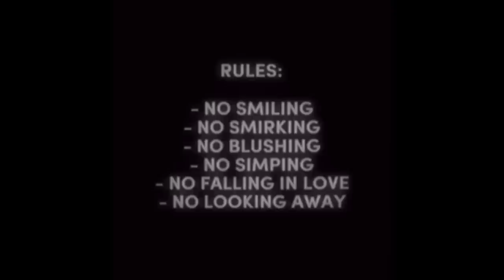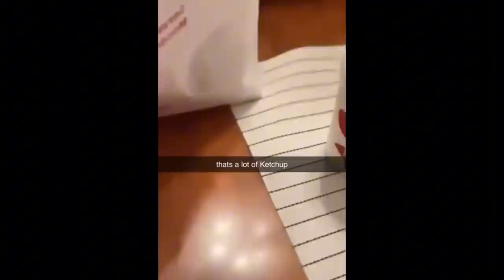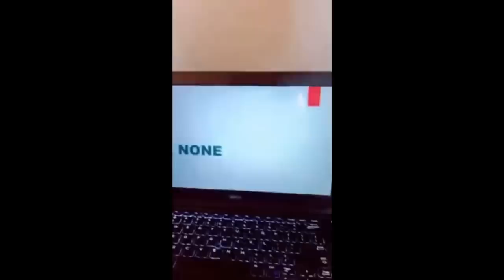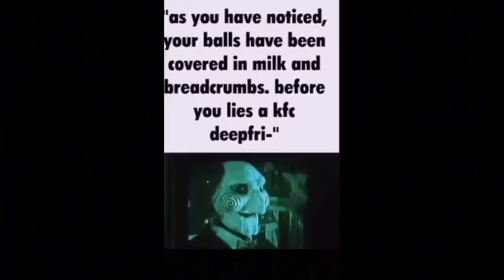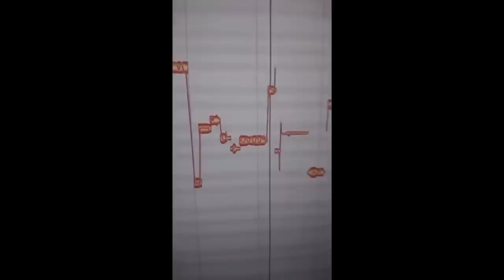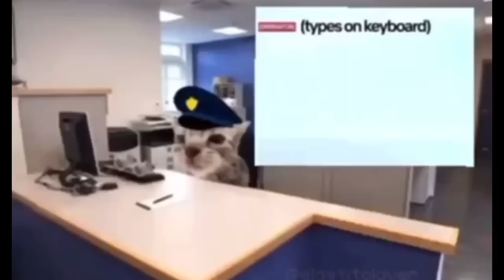memes I have saved on my camera roll | Part 5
This is my last meme compilation. I’ll maybe post a video of the best memes from my compilations, but that’s the last of them.

This video is not meant to offend anyone in any way. Take all of these videos as a joke and do not take any of them seriously.

If you have any questions about the songs in this video, please let me know :)